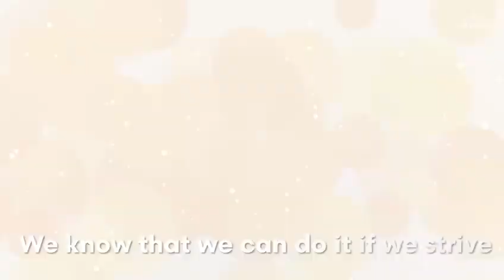prudential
Video from Bryan